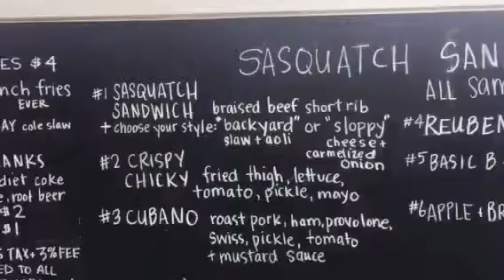Search for Sasquatch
"Hello. I am Refrigeratör, the energy efficient household appliance that hates people and hosts a cable access TV show 'The Milk Show'.  In this video I was searching for Sasquatch but found a food truck instead..."

The Milk Show airs on SPNN (CH 15 in St. Paul, MN) on Saturdays, @10:30 pm